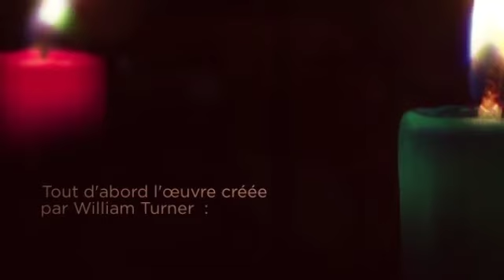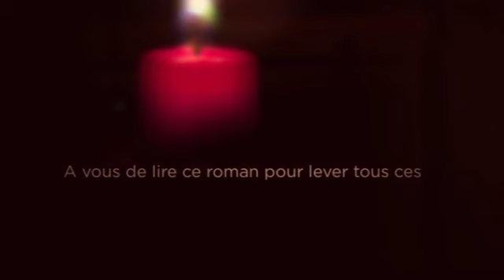Le Val De La Morte Embrassée